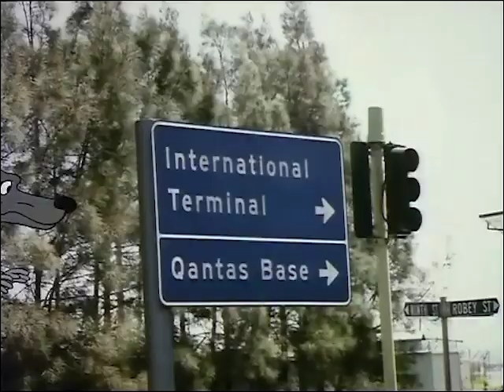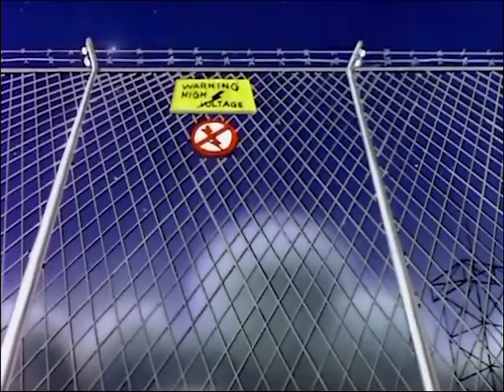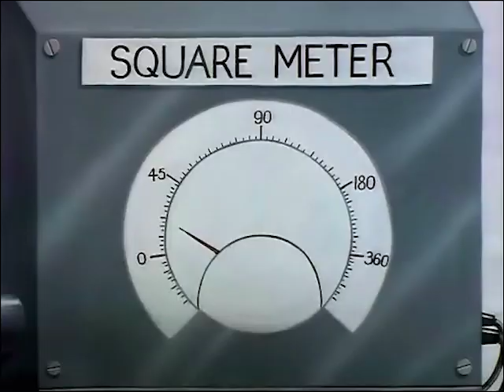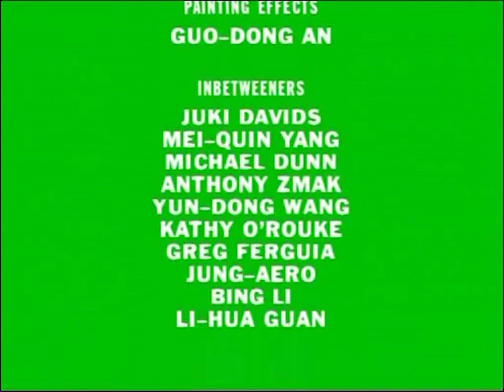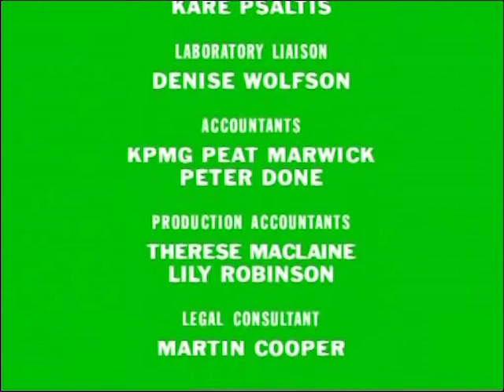Dot in Space (1994)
The ninth and final chapter of the weird and wonderful Dot ennealogy, and the one film that oddly never made it onto the Aussie Kids TV channel nor anybody else's channels following its removal here, 80's Australia's favourite barefoot activist sadly ditches her photographic surroundings for a fully hand-painted environment, but ends up in a foreign, divided society, incarcerated and demoralised by an authority who does not believe she is welcome or legal, which sends this little girl fighting tooth and nail, crossing the farthest reaches of this newfound country to abolish a slave trade and overthrow a fascist regime. In space, no less.